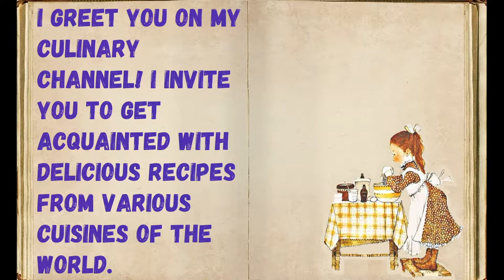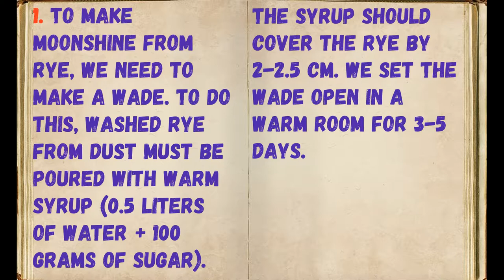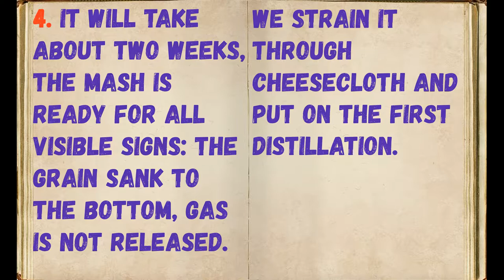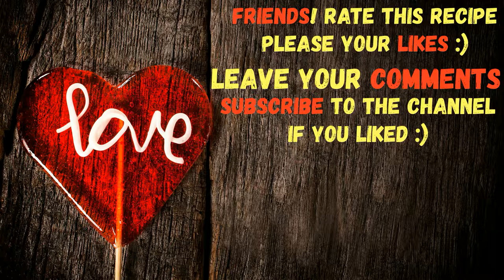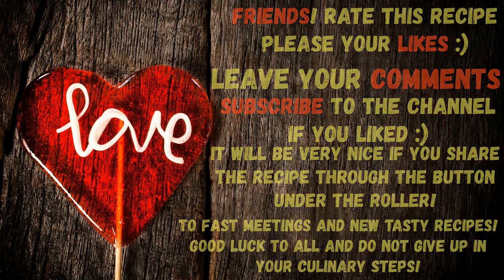Moonshine From Rye / Book of recipes / Bon Appetit